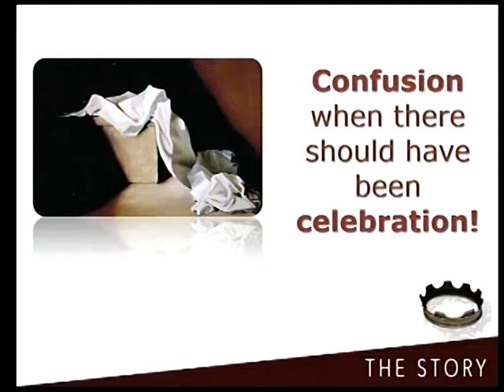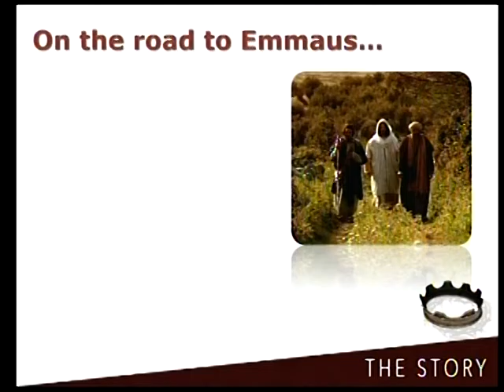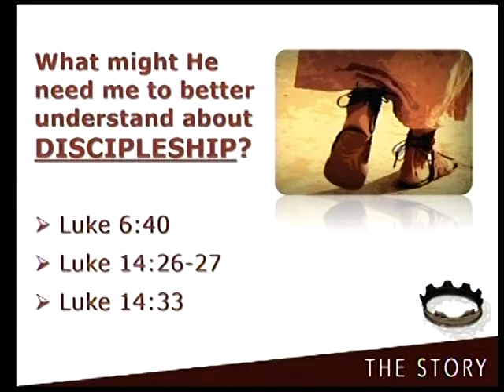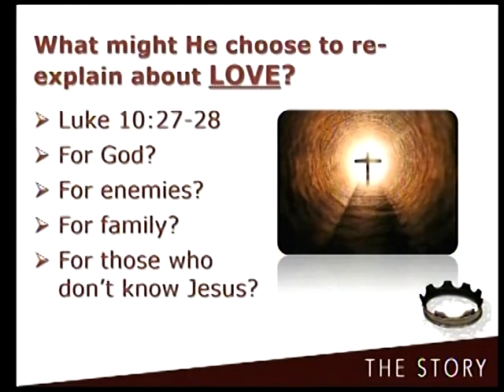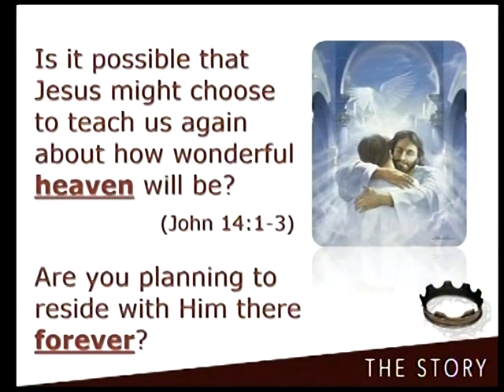Jesus: Risen but Still Misunderstood, July 24, 2016 Morning Worship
Video sermon from Philip Goad, Beltline Church of Christ in Decatur, Alabama.